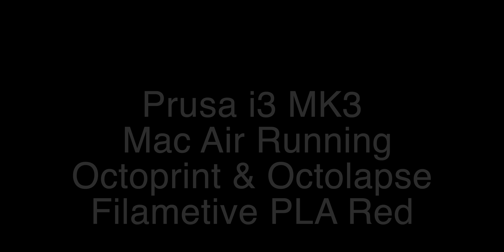Prusa i3 MK3 Square-ish Gyro toy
3D Printers Prusa i3 MK3 and  XYZ DaVinci Pro

Filamentive PLA Red

Time Lapse Cameras:
Logitech 4k brio 4K Ultra HD 4096 x 2160
Logitech Webcam C930E Carl Zeiss 15MP 1920 x 1080P
Apple Mac Air running Raspberry Pi with Octoprint and Octolapse

Software:
Debut Video Capture Software
OBS Studio

Video Editing:
Final Cut Pro x
iMovie

Hardware:
Mac Pro 3.7GHz Quad Core Xeon, 64GB DDR3

Storage:
Apple 500GB SSD Flash
Drobo 4D 8TB
Drobo 5D 15TB